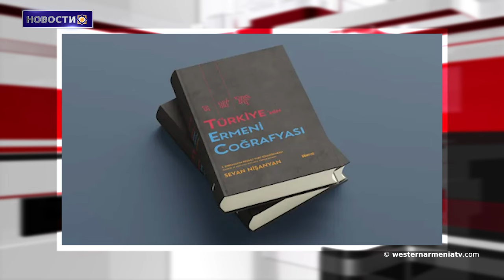Российско-турецкий медовый месяц похоже, подходит к концу,сможет ли Армения воспользоваться этим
1. Сдадим “тавушский коридор”, чтобы не говорили о “ Зангезурском коридоре”
2. Самвел Шахраманян в интервью Le Figaro: я понимал, что документ о «роспуске» Арцаха был незаконным
3. Отрицатели Эрдоган и Нетаньяху позорно используют термин "геноцид", чтобы обвинить друг друга
4. Российско-турецкий медовый месяц похоже, подходит к концу,сможет ли Армения воспользоваться этим: Рубен Мелконян
5. Жители Арцвашена собирают подписи
6. ”Выске дзеркер” в Арт-кафе Туманян
7. Энциклопедия "Армянская география Турции" в переводе Севана Ншаняна